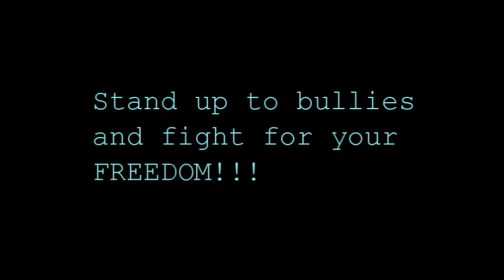Final for Group #1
Students were expected to come up with an idea for a 120 movie. This is the final project and counts as 100 points for this group's grade.